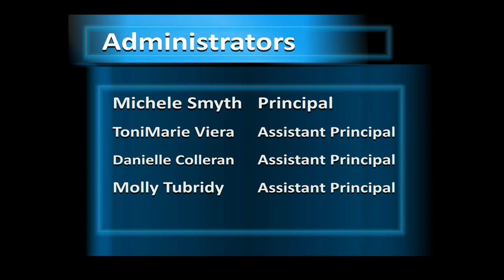Cultural Events and Celebrations Mar 24 to Mar 30 | Scholars' Academy Media Production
TUMI: Hello everyone, my name is Tumi and here are the World Cultural Events and Celebrations for the week of March 24th to March 30th.

March 25th marks the start of the 2 days festival of Holi. This holiday is known as the festival of colors. On this day people throw colored powders and water at each other. They are supposed to be thrown with love and create bliss in the target. This is a reenactment of a ritual that the Hindu god Lord Krishna did with the Hindu goddess Radha. This festival also marks the beginning of spring.

The 29th is Good friday. This holiday commemorates the crucifixion of Jesus. It is observed during holy week which is the week leading up to Easter sunday. On this day people reflect on the sacrifice and death of Jesus as well as his victory over sin and death. On this day people participate in multiple religious activities and practices. Some attend church services, observe fasting and much more. Overall it is a day of deep spiritual contemplation for christians.

Following good friday the next day is holy saturday which takes place on March 30th. This is a day of quiet reflection for christians around the world. This day is known as easter eve and is seen as the time that was used to mourn the death of Jesus and prepare for his resurrection.

And that’s it for the World Cultural Events and Celebrations.

This is a Scholars' Academy Media Production. Our content is for educational and entertainment purposes.

We are an Accelerated College Preparatory NYC DOE Public School for Grades 6 to 12. We are located in 320 Beach 104th Street, Rockaway Park, NY 11694. You can also find us at ScholarsNYC.com and on Instagram @TheScholarsNYC

Your support is extremely important to everyone working behind on each video.